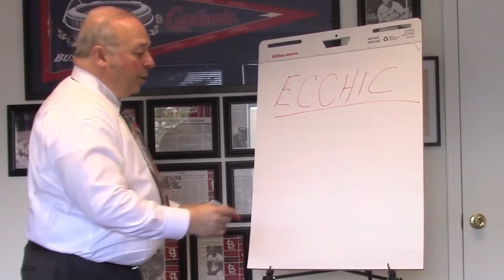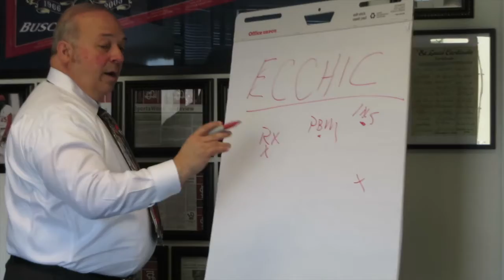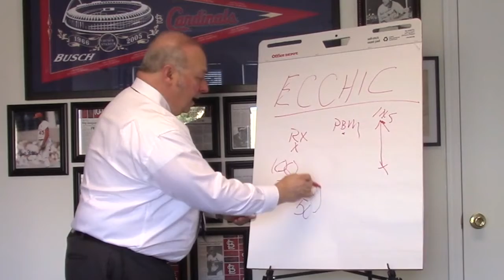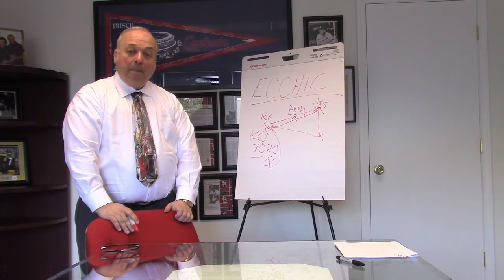A Message to Small Town Pharmacists from Howard Danzig of ECCHIC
This video is about Message to small- and medium-sized independent pharmacist from ECCHIC's Howard Danzig. Employers Committed to Control Heath Insurance Cost is a team of pro-active managers who provide common-sense plans that "cut out the middle man" and keep the health care expenses in the communities as opposed to sending it across the country. We typically save employers up to 40 percent on their health care costs while maintaining the coverage they want, and we have a new plan for local pharmacists that is win-win.